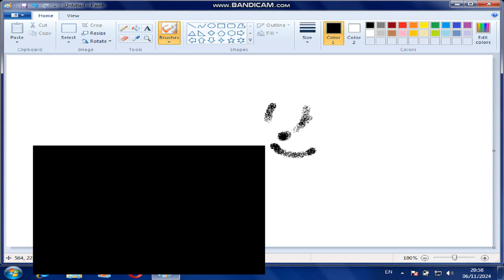Who's been drawing #cks? (REMASTERED IN WINDOWS 7, CENSORED)